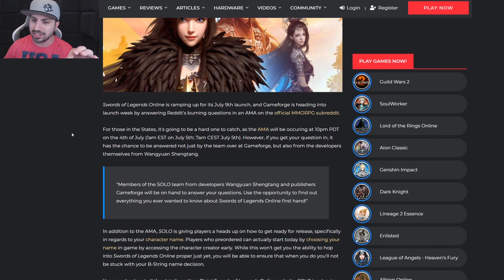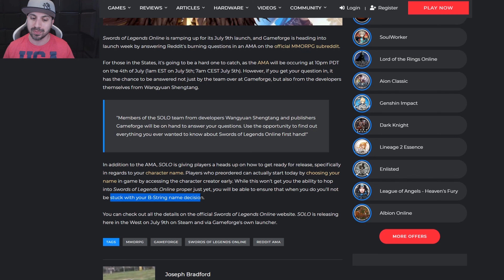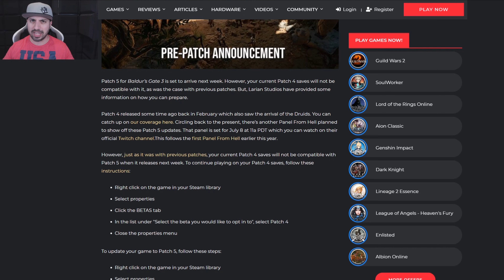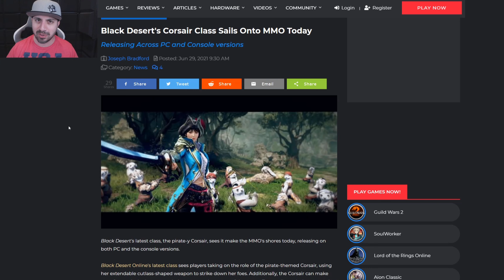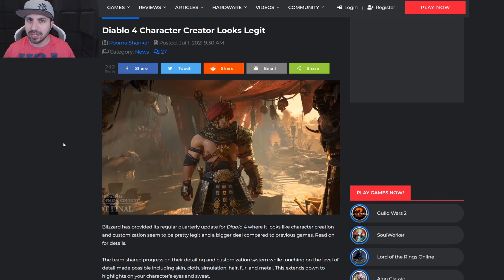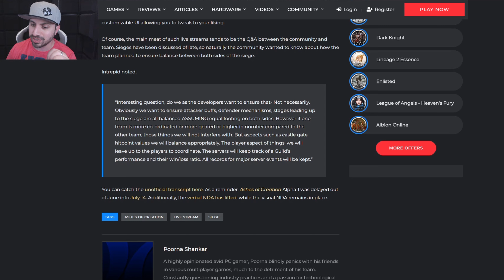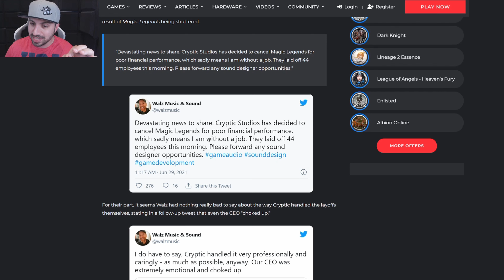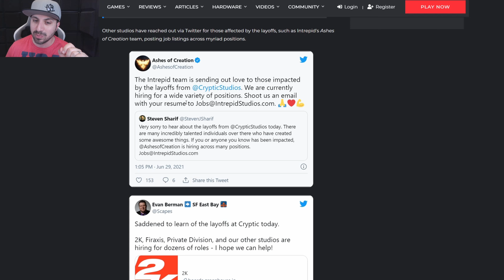Week 27 News Roundup!! SOLO, D4, Ashes Of Creation, New World, Magic Legends, GTA & Much More!!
Time Stamps:
0:00 - Weekly News Roundup 27
0:41 - Swords Of Legends Online
1:50 - Baldurs Gate 3
2:50 - Grand Theft Auto Online
3:45 - Black Desert Online
7:29 - Diablo 4
8:34 - Ashes Of Creation
10:39 - Magic Legends
12:10 - New World